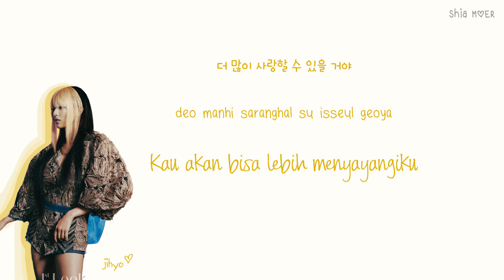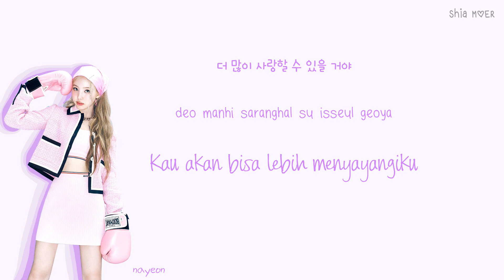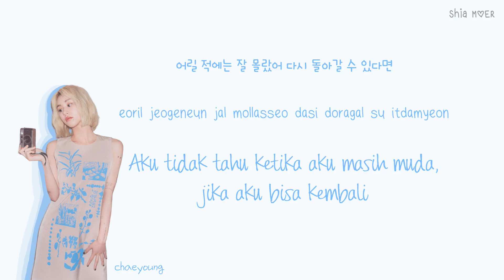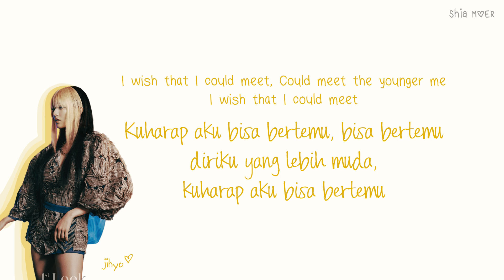TWICE(트와이스) When We Were Kids [Han/Rom/Ina] Color Coded Lyrics Lirik Terjemahan Indonesia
☆ Color ☆
Nayeon : Magenta Purple
Jeongyeon : Red
Momo : Pink
Sana : Teal Blue
Jihyo : Yellow (my wrecker bias)
Mina : Green
Dahyun : Orange (my bias)
Chaeyoung : Blue
Tzuyu : Green

twice when we were kids lyrics indo english hangul romanization
twice
jyp
between 1&2
basics
brave
gone
when we were kids
trouble